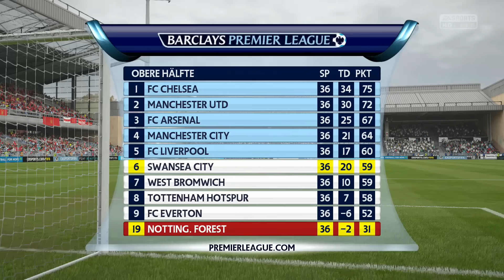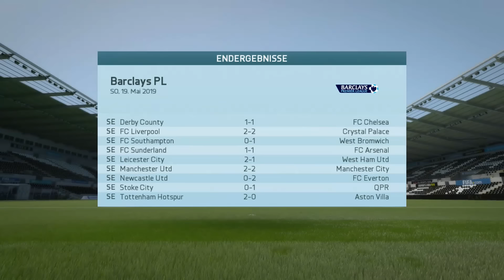FIFA 16 Karrieremodus Part 206 [Saison 4 | Matchday 37] Nottingham Forest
Verein: Swansea City
Schwierigkeitsgrad: Legende
Plattform: Playstation 4
Saison: 4 --- Gestrandet auf der Insel

Drei Jahre lang leitete Daniel Dattel als Manager die Geschicke des 1. FC Köln, bis sich der Vorstand entschied sich von ihm zu trennen. Die Erfolge und das Talent des Deutschen blieben auch im Ausland nicht unerkannt und so ist es nicht verwunderlich, dass ein Verein aus der englischen Premier League zugeschlagen hat: Swansea City, der erste walisische Verein der Geschichte, der in der höchsten englischen Spielklasse gespielt hat. Ein Traum für Dattel wahr: Ein Managerjob in der vielleicht stärksten Fußball-Liga der Welt. Mit durchschnittlichen Kenntnissen der englischen Sprache, einer Ersatz-Jogginhose und viel Motivation im Gepäck, beginnt nun eine neue Reise, ein... neues Abenteuer. Doch der Erfolgsdruck wird bei den "Schwänen" von Anfang an da sein, denn man hat Großes vor - man will in die Europa-League. Keine einfache Aufgabe - kann sich Daniel Dattel auf der Insel behaupten?

Skype: KiLLaHrouz21
Steam: KiLLaHrouz21
PSN: KiLLaHrouz21

▼Spiel-Informationen:▼
FIFA 16
Plattform: Playstation 4
Genre: Sport
Entwickler: EA Sports
Erscheinungsjahr: 2015